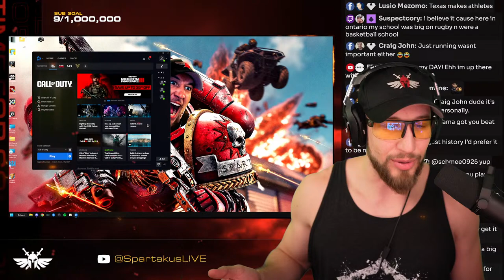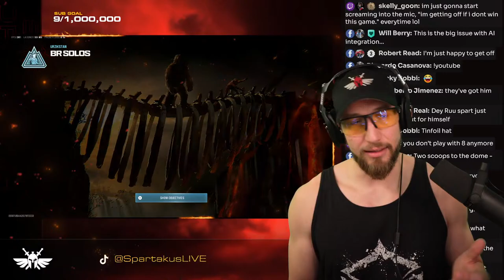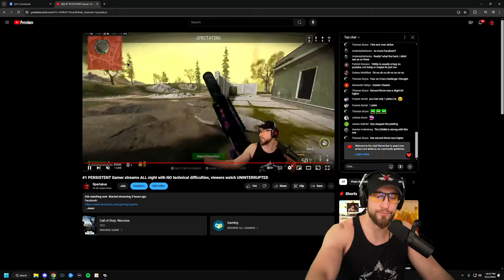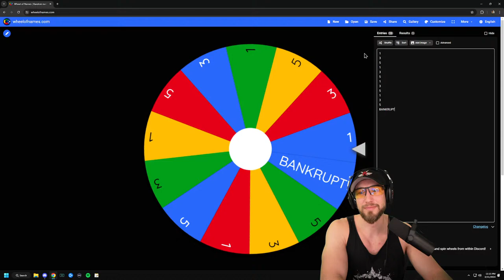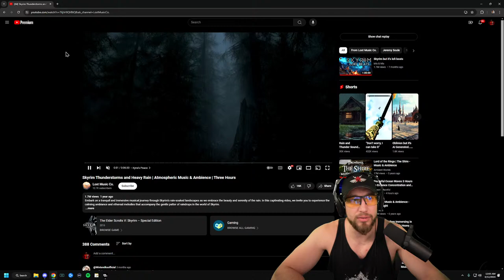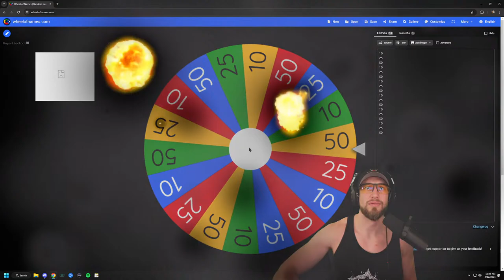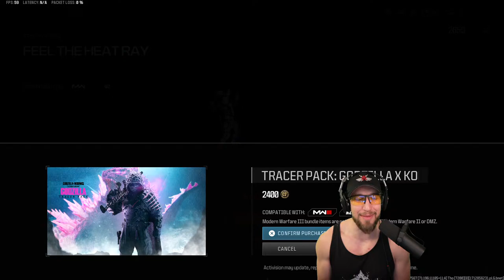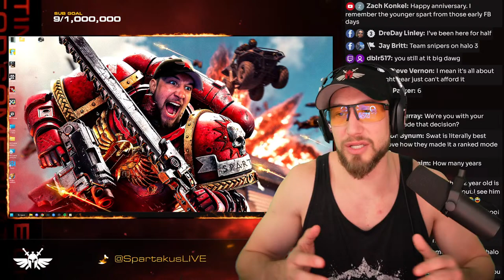#1 PERSISTENT Gamer streams ALL night with NO technical difficulties, viewers watch UNINTERRUPTED